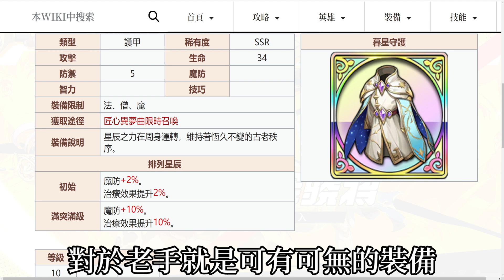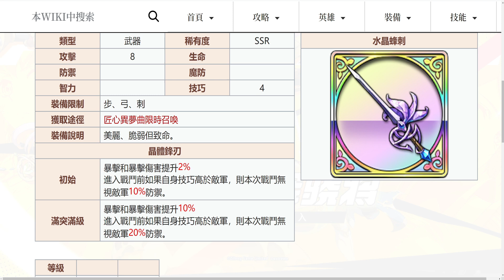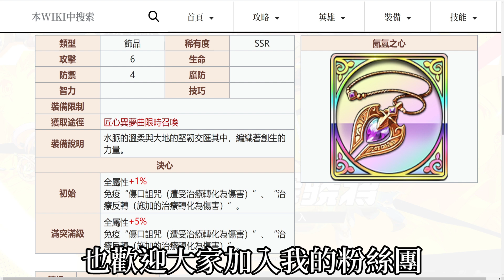夢幻模擬戰 匠心異夢曲池 四件新裝備分析與建議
本影片主要以PVE角度進行分析 少部分PVP
時間軸如下
暮星守護             0:00
蒼白天啟             1:08
水晶蜂刺             1:53
氤氳之心             3:58
新裝備小結         5:10

7/1日起於浪PLAY直播 請多支持